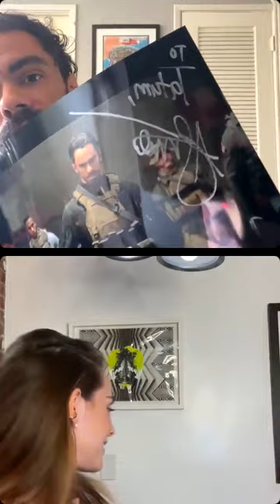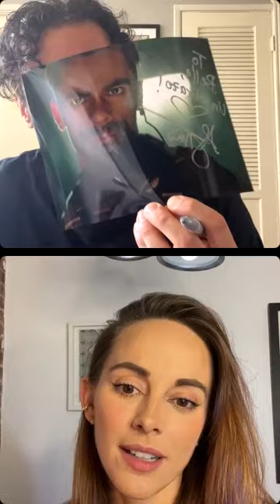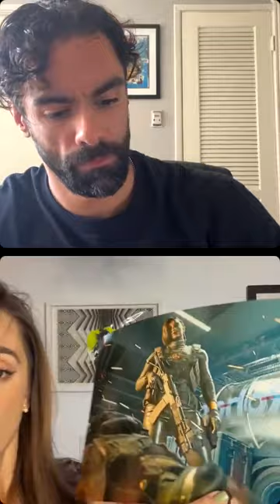Alain Mesa & Maria Elisa Camargo | Call of Duty | Q&A and Autographs Part-2 (10-14-23)